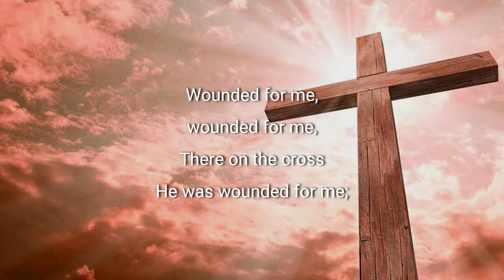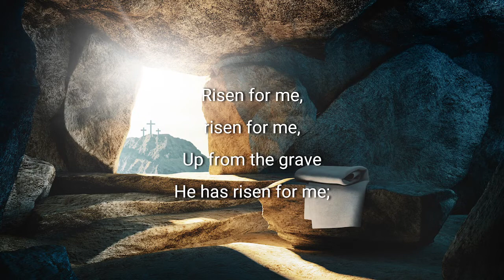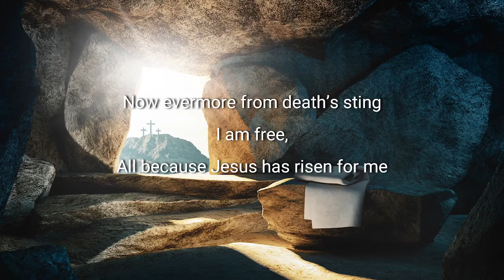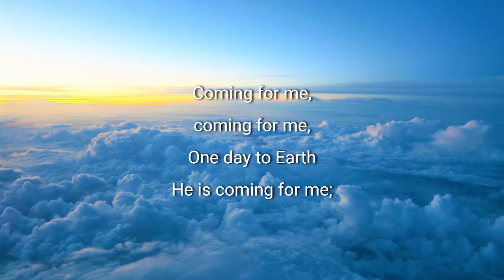Wounded For Me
NRAC Virtual Choir for Children's Worship (Carly Cheng, Yat Hei Cheng, Grace Kong, Herbert Leung, Zoe Leung, David Li, Amy Lo, Anissa Tang, Jenny Tang)

W.G. Ovens | Gladys W. Roberts

Pianist: Norman Li
Violinist: Angela Bao
Production: Chester Ma